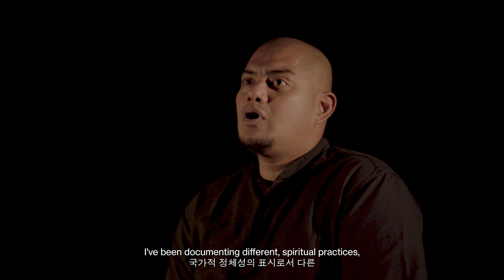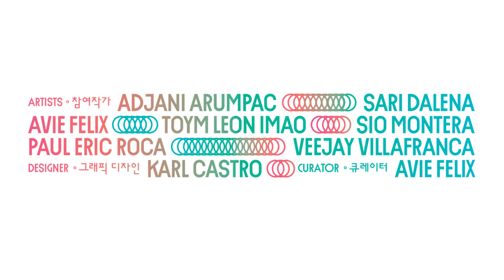Locations of Freedom: Philippine Pavilion Exhibit at the 15th Gwangju Biennale [ENG & KOR SUB]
This year marks the largest edition of the Gwangju Biennale to date as it celebrates the 30th anniversary of its inception. For the first time, the Biennale will feature a dedicated Philippine Pavilion, where a diverse group of Filipino artists is set to represent the Philippines. The Philippine Pavilion is co-funded by the Gwangju Biennale Foundation, with support from vMeme Contemporary Art Gallery, Fundacion Sanso, Imao Studios, the University of the Philippines Film Institute, and the Philippine Embassy in South Korea.

The exhibition will feature artists who work across various media and disciplines: Toym Leon Imao, Sari Dalena, Adjani Arumpac, Paul Eric Roca, Veejay Villafranca and Dennis Montera, artist-curator Avie Felix and designer Karl Castro. The Philippine Pavilion, to be housed at the Gallery 5 of the Asia Culture Centre (ACC), will present a mix of sculptural installations, paintings, moving image/video art, and photographs. Entitled Locations of Freedom, the exhibition is an important opportunity to promote Philippine contemporary art in the global space, celebrate the 75th anniversary of diplomatic relations between Republic of Korea and the Philippines, and stand in solidarity with our neighboring ASEAN countries also exhibiting at the ACC.

The Philippine Pavilion exhibition runs from September 5 to December 1, 2024. Updates will be posted on the Locations of Freedom official social media accounts:

Check out the works of the Filipino artists of the Gwangju Biennale and purchase them for a cause. Some of the artworks are printed as a pre-order giclee set, others as collectible sculptures; all net proceeds will fund the participating artists and are available at the @fundacionsansomuseumshop and online.